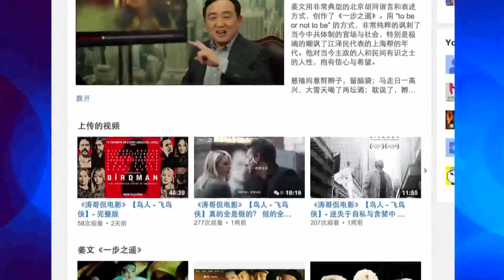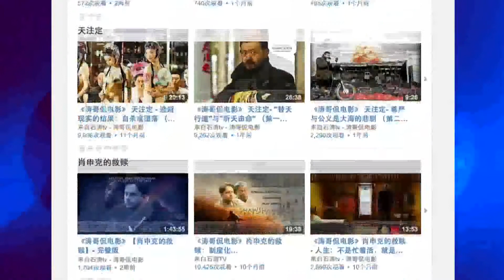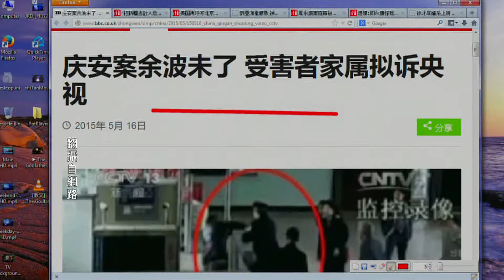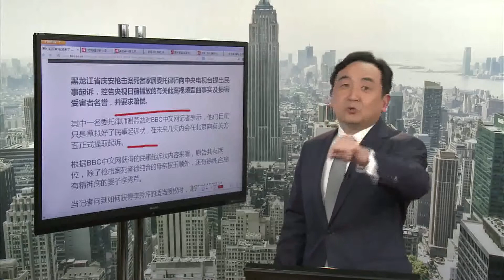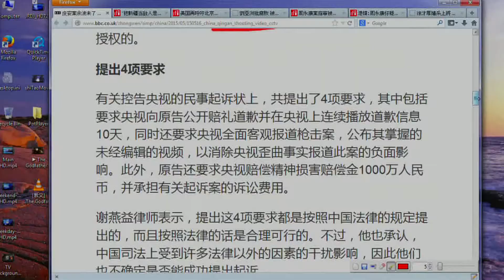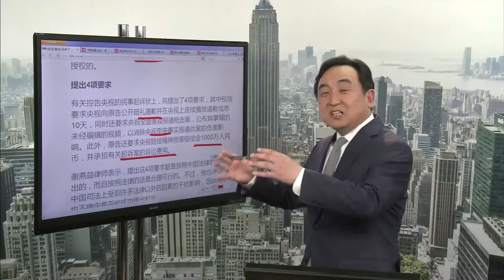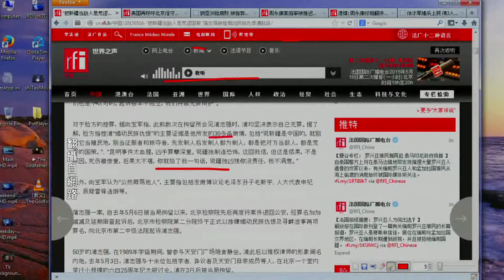石涛TV 《今日点击》徐纯合案CCTV涉嫌造假 蒲志强被微博宣布起诉（2015-05-17）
在《石濤 TV 》的app中，包含了《石濤TV》的系列節目：
1. 最為大家熟悉的、每日更新的《今日點擊》與《石濤評述》
2. 《石濤.Radio》可直接下載每期的《今日點擊》和《石濤評述》，及《石濤.Radio 》製作的非訂閱節目
3. 《濤哥侃電影》石濤用自己語言詮釋著電影中人性、生命、靈魂、情感、境界等
4. Facebook與Twitter石濤與您分享更多的人生感悟與生命理念
5. 《石濤（Studio）工作室 》包括濤哥的早期作品《週末視頻》、攝影習作、生命感悟